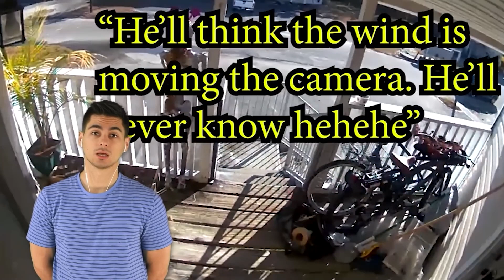Karen Gets Instant KARMA After Stealing Package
These karens cannot stop getting into people's business! Today we got a cringe Karen compilation of entitled people stealing packages and getting caught on camera! You won't want to miss these public freakouts because this is Karen Gets Instant KARMA After Stealing Package.

Times Codes:
0:00-Stealing neighbor gets caught!
5:59-Porch pirates exposed
10:10-Robber gets instant karma
14:22-Karen gets caught stealing
19:29-Exposed by cameras